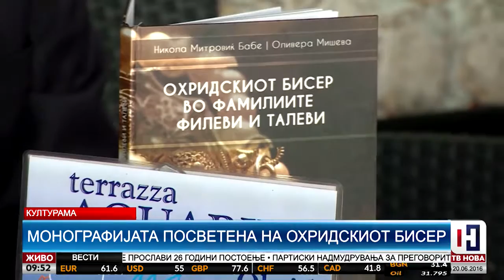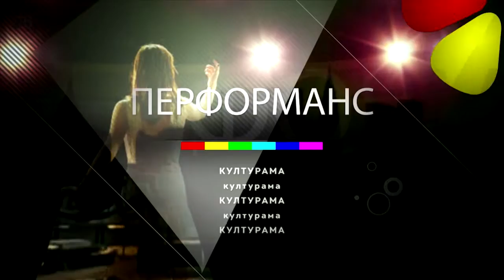Културама - ТВ НОВА 20.06.2016